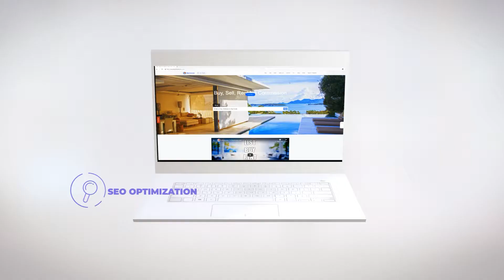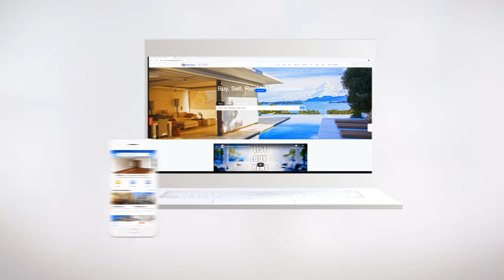DEMO REEL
Videos were all:
Written by
Directed by
Edited by
Still and Motion Graphics created by

Selected Videos were:
Shot by
Voiced by
Acted by

Michael Connolly